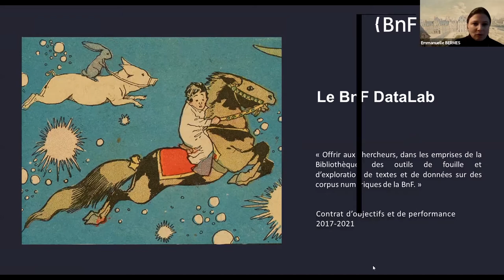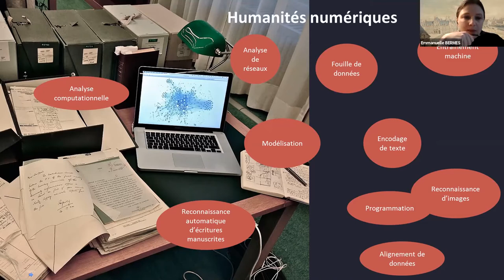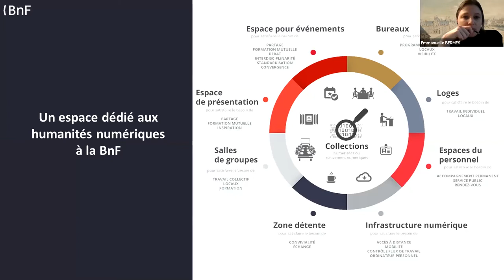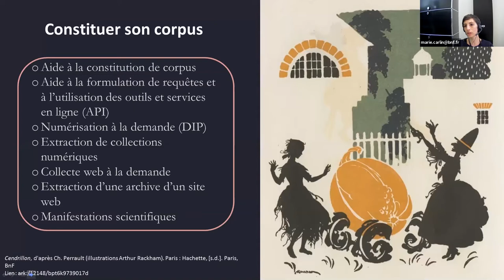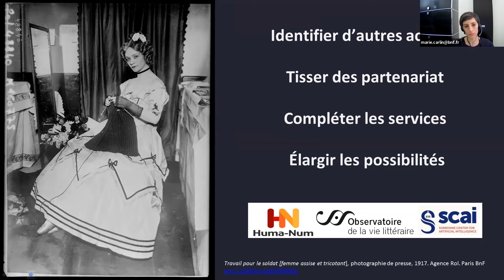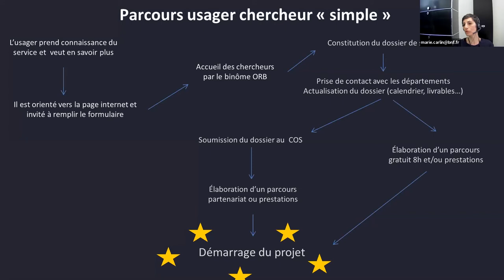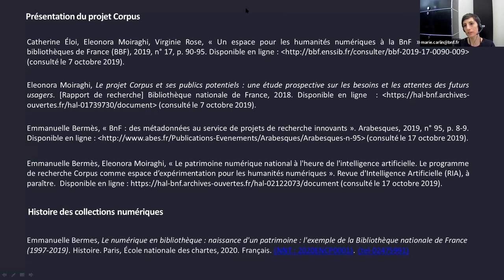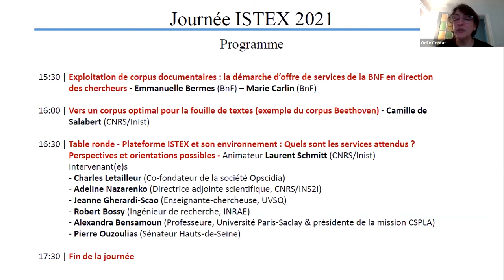Journée ISTEX 2021: Exploitation de corpus documentaires (BNF)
Journée ISTEX 2021
19 janv. 2021
Exploitation de corpus documentaires : la démarche d’offre de services de la BNF en direction des chercheurs
 Emmanuelle Bermès (BnF) - Marie Carlin (BnF)